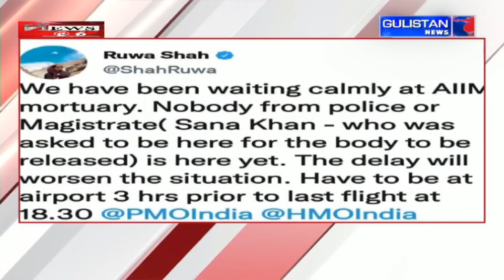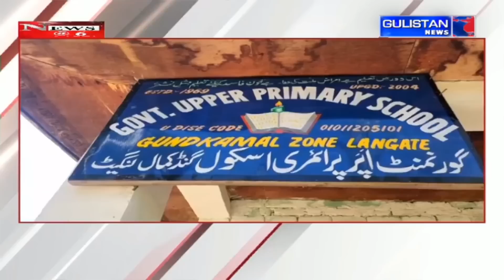Ground Report of Jammu And Kashmir by Gulistan News